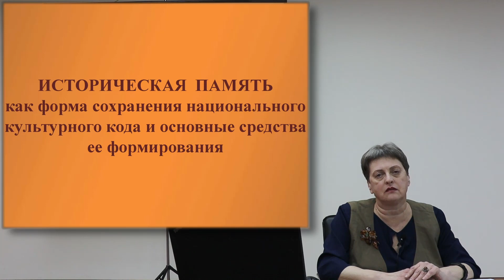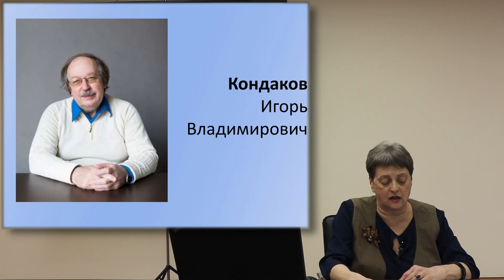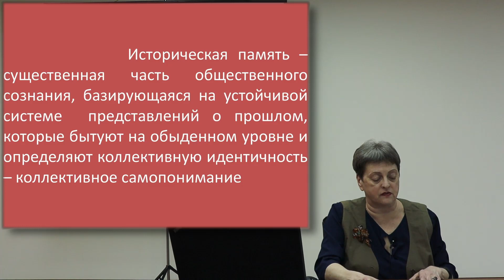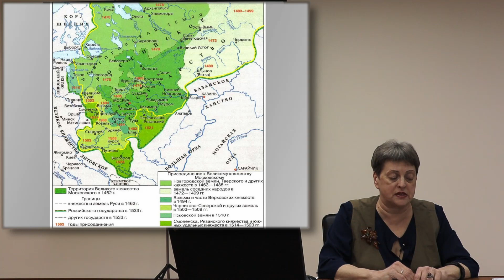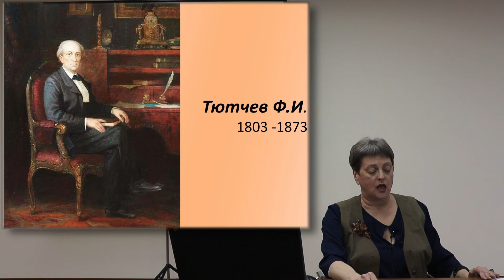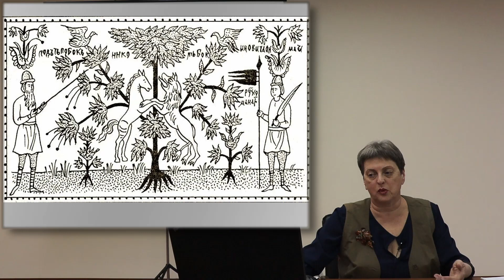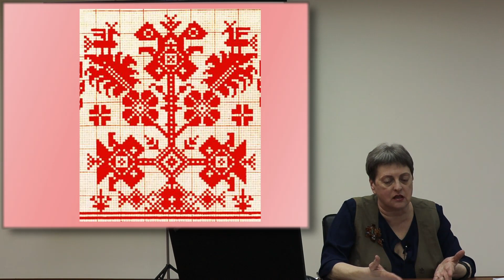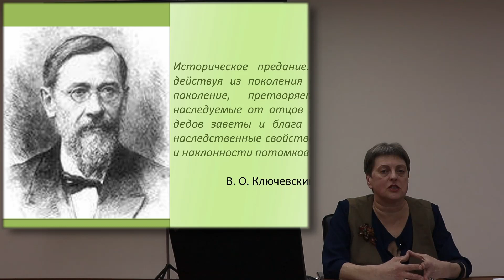Историческая память как форма сохранения национального культурного кода и средства её формирования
Лекция "Историческая память как форма сохранения национального культурного кода и основные средства её формирования".
Лектор - Смирнова Ольга Алексеевна, кандидат исторических наук, доцент кафедры педагогики, социально-экономических и гуманитарных дисциплин Оренбургского института